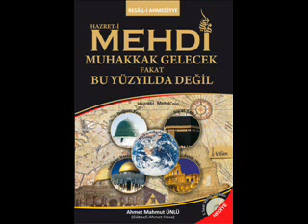Cübbeli Ahmet Hoca - Hazreti Mehdi Aleyhisselam 2. Bölüm